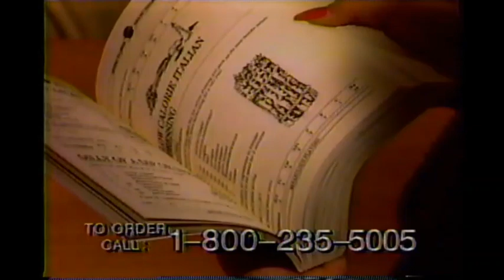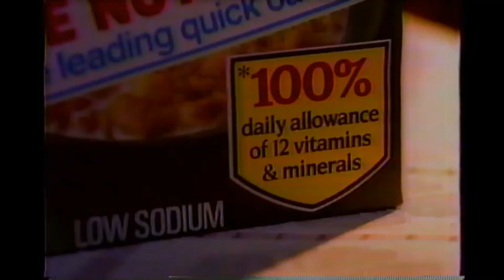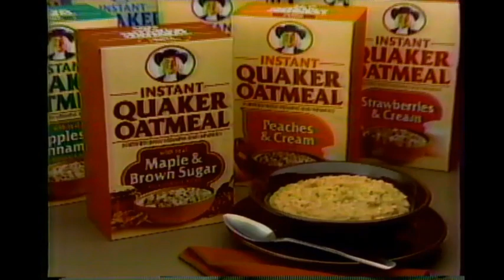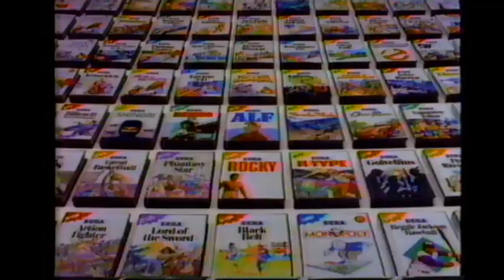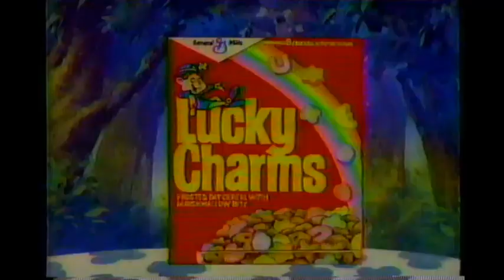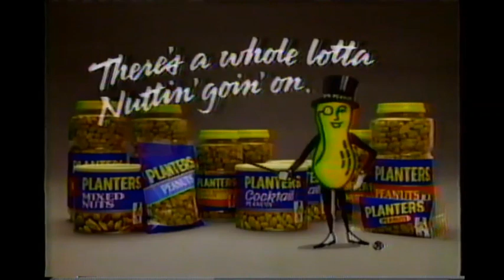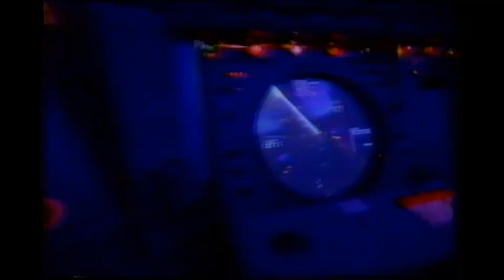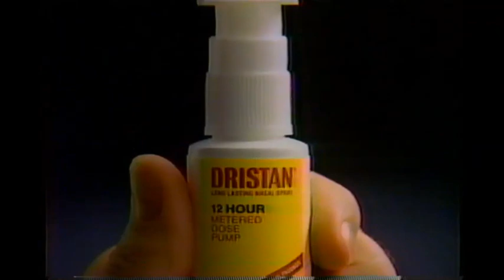(November 26, 1988) WLYH-TV 15 CBS Lancaster/Lebanon Commercials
Here are some commercials that aired during the Care Bears Movie II: A New Generation, CBS Storybreak and part of CBS Sports College Football:

1. Weight Control
2. TV-101 Ch. 15 promo bumper
3. Alvin and The Chipmunks Ch. 15 promo
4. CBS Special Presentation (1988)
5. Columbia Pictures (1986)
6. First few seconds of the film
7. The Heart Family Rock 'n Play Nursery
8. Lucky Charms Cereal
9. Berry Bears Fruit Snacks
10. Dress N' Dazzle
11. Teddy Grahams
12. Kellogg's Honey Smacks Cereal
13. Fashion Star Fillies
14. MILK!
15. The 13th Annual Circus of The Stars CBS promo
16. TV-101 CBS promo
17. CBS ID w/WLYH-TV 15 Station ID bug (11/25/1988)
18. Maxie
19. McDonald's
20. M&Ms
21. Sorry! From Parker Brothers
22. Nerf Indoor Golf
23. 'The Care Bears will continue'
24. CBS Saturday Rocks promo
25. CBS ID (1988)
26. Fun House Ch. 15 promo
27. Willow Street United Church of Christ
28. Total Oatmeal Cereal
29. WLYH-TV 15 Station ID (11/25/1988)
30. Fisher-Price Purr-tenders
31. Spaghetti-Os
32. Levi's Jeans
33. Dunkin' Donuts Cereal
34. LEGO
35. Post Croonchy Stars Cereal
36. Oreos
37. Sega Master System
38. Raising Miranda CBS promo
39. (same as #24)
40. DP Shot Buster
41. McDonald's (Baby Talk)
42. Quaker Instant Oatmeal
43. Lil' Miss Makeup
44. (same as #23)
45. How The Grinch Stole Christmas & Frosty The Snowman CBS promo
46. (same as #25)
47. Dennis The Menace Ch. 15 promo
48. Boscov's
49. Good's Furniture & Carpet
50. (same as #29)
51. Pocket Rockers
52. Chef Boyardee Dinosaurs
53. Wrigley's Juicy Fruit Chewing Gum
54. Hot Potato!
55. Bone Age
57. Life Savers Fruit Juicers
58. (same as #11, #32 & #37)
59. Kellogg's Rice Krispies Cereal
60. Oliver & Company TV trailer
61. Wish World Kids
62. Part of end credits (w/audio promo for CBS Storybreak)
63. LBS Communications/Nelvana (1986)
64. (same as #15, #16, #25 & #26)
65. Rent America
66. Total Cereal
67. (same as #29)
68. CBS Storybreak Intro
69. 'We'll Return after these Messages'
70. Shark Bites Snacks
71. (same as #42 & #10)
72. And now, back to 'CBS Storybreak'
73. (same as #69, #8, #57, #11, #18, #72, #12 & #34)
74. Chips Ahoy! Cookies
75. California Dream Barbie
76. (same as #72)
77. CBS Storybreak end credits
78. CBS Entertainment Productions (1985)
79. (same as #59)
80. CBS Storybreak bumper
81. (same as #25)
82. Divorce Court Ch. 15 promo bumper
83. People's Drug
84. (same as #49 & #29)
85. CBS Sports Intro
86. Emerson Electronics
87. Kodacolor Gold 100 Film
88. Cook's Brut American Champagne
89. Planters Peanuts
90. Remington Micro Screen Ultimate Shaver
91. Midas
92. Toyota Automobiles
93. (same as #25)
94. Grauers Decorating Center
95. LB Smith Ford
96. (same as #82
97. RCA
98. UnoCal 76
99. RadioShack
100. American Express
101. Toyota SR5
102. Coors Light Beer
103. U.S. Armed Forces
104. CBS Sports Football promo
105. Toyota Camry
106. Eckerd
107. Coors Extra Gold Draft Beer
108. CBS Sports Basketball promo
109. Magnavox Camcorder
110. WANG
111. Kodak Superlife Batteries
112. (same as #103, #102, #101 & #25)
113. Whitmoyer Vehicles
114. Toshiba Color Touch Copier
115. On Trial Ch. 15 promo bumper
116. (same as #108)
117. UPS
118. Burger King
119. (same as #103)
120. Dristan Nasal Spray
121. Toyota Cresida
122. Aqua Velva
123. (same as #102)